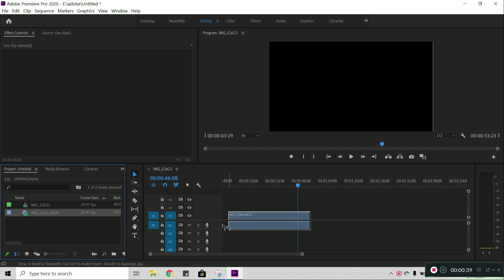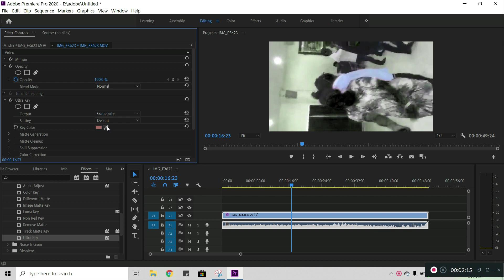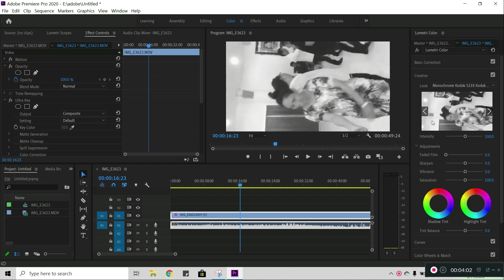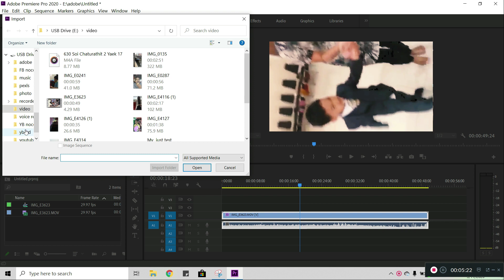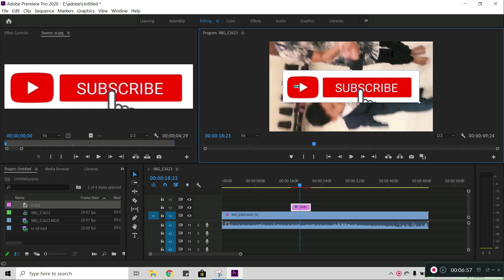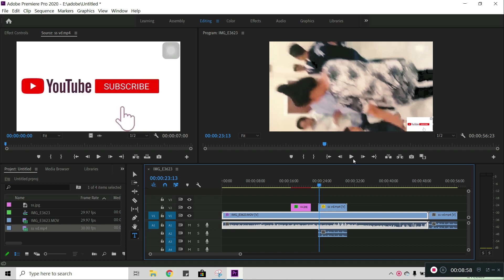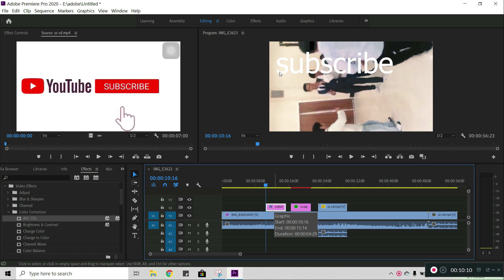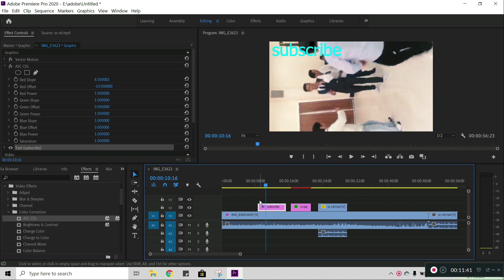Adobe premiere pro video editing complete series part 3.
Adobe premiere pro video editing complete series part 3.how to add color and photo and effect.